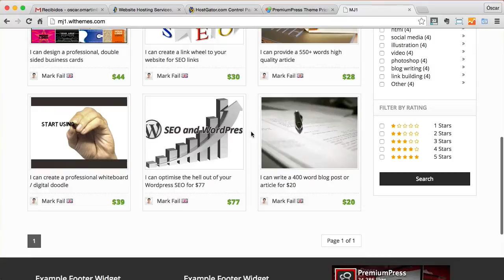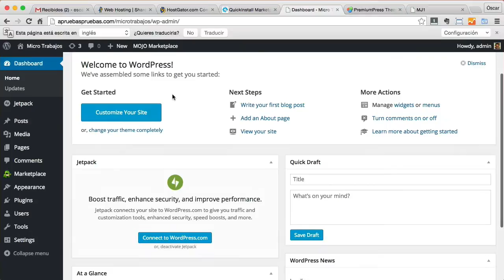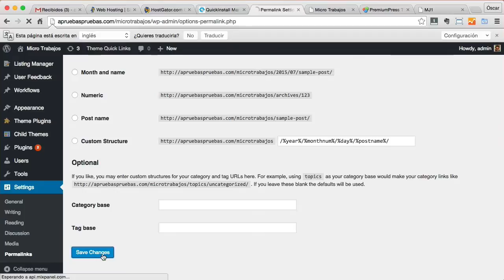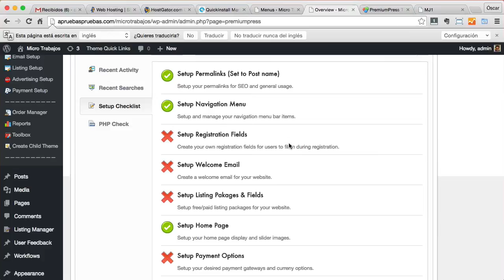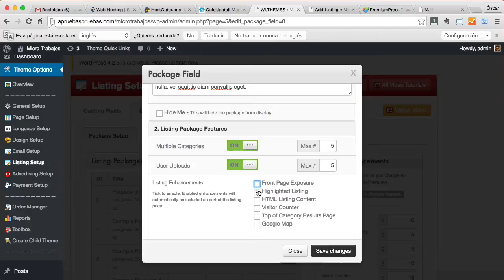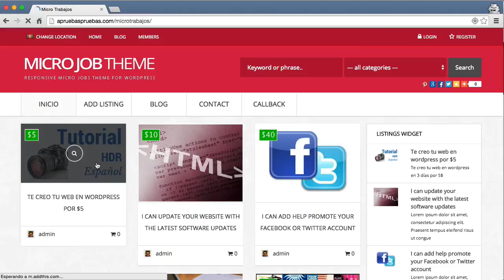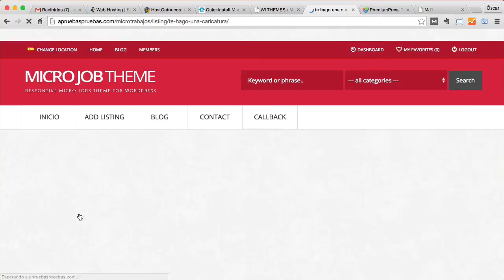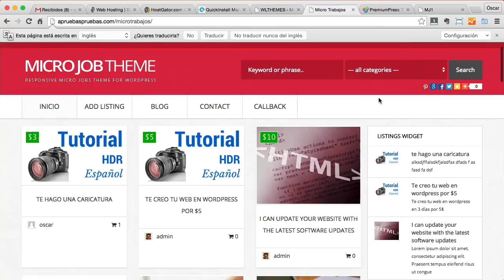Crear una web de micro trabajos como fiverr con la plantilla microjob de premiumpress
Si queremos tener una web como fiverr lo podemos hacer gracias a la plantilla Microjob de premiumpress.

Con esta plantilla podremos hacer una web como fiverr.com, en la que los usuarios pueden colgar tareas o trabajos que saben hacer y cualquier otra persona puede contratar los servicios.

La plantilla cuenta con pasarela de pago y además nos permite poner que comisión nos queremos quedar en la transacción.

Además de la comisión que ganamos por cada venta podemos cobrar por cada persona que postea un trabajo.

Una vez que un cliente contrata un micro trabajo al igual que en fiverr aparece la opción de comunicación entre el comprador y vendedor para que pueden entenderse e intercambiar información del proyecto.

Podemos elegir entre diferentes opciones a la hora de que un visitante añada trabajos:
- Que aparezca en portada
- Que aparezca destacado
- Que se borre o cambie de paquete a los x días
- En cuantos días se va a realizar el trabajo
- En cuantas categorías se puede añadir
- Precio por usar el paquete
- Número de archivos que se puede subir
- Contador de visitantes
- Destacado en la página de categoría
- google maps

Las opciones de la plantilla son muchas, espero que os guste ;)
Saludos
Óscar